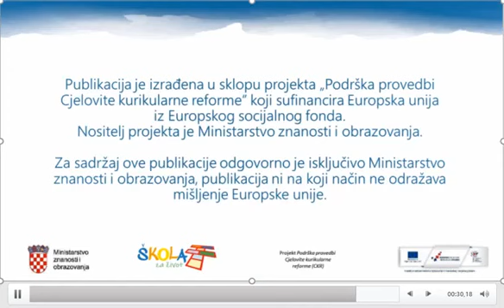II. Newtonov zakon - ovisnost akceleracije o sili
Metodički priručnik iz fizike za 1. razred gimnazije - ishod FIZ SŠ B.1.3. Primjenjuje II. Newtonov zakon ("Jahač" klizi po zračnoj klupi, ubrzavan utegom. Masa "jahača" je stalna. Sila se mijenja, te su primjeri sila različitih iznosa odijeljeni jedni od drugih. Video služi za analizu djelovanja stalne sile, te otkrivanja veze sile i akceleracije. Praćenju pomaže usporavanje projekcije videa.)